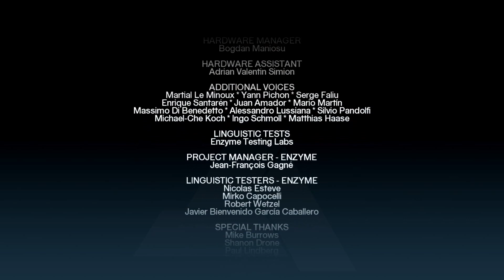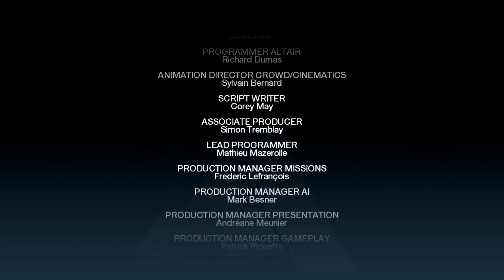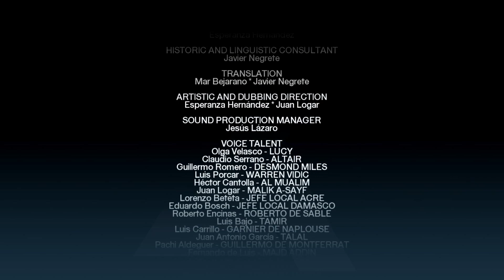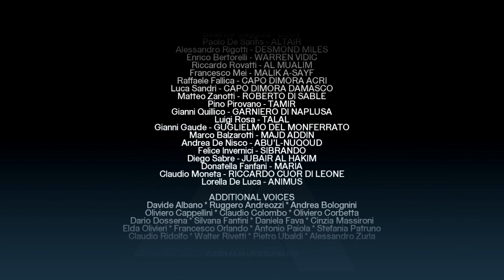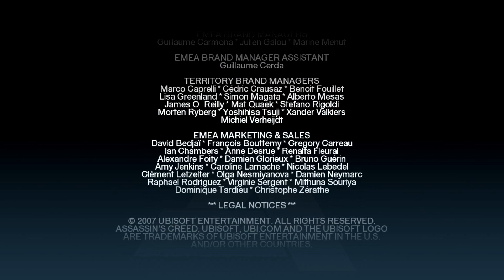Assassin's Creed Final Part / THIS IS THE END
Good morning everbody!
If you enjoy my videos, please let me know.